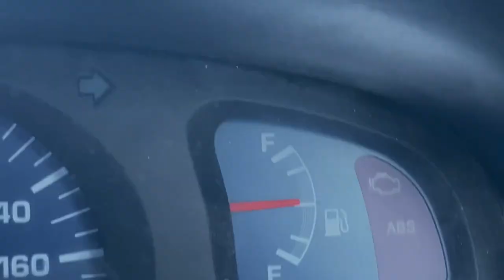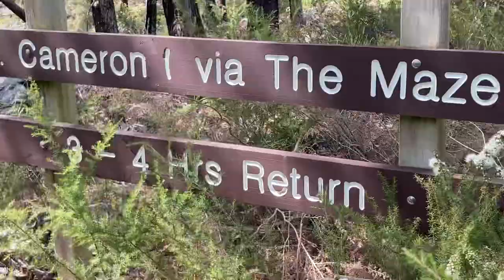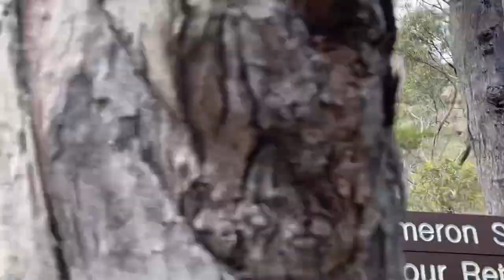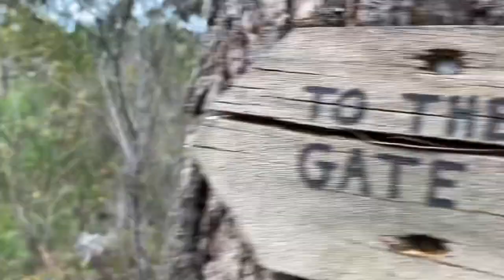Mt Cameron - Summit track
Located just west of Gladstone, NE Tasmania.

Apologies again for the volume difference between my phone mic and music. I’ve left it as is, as it’s too much fiddling around to bother with.